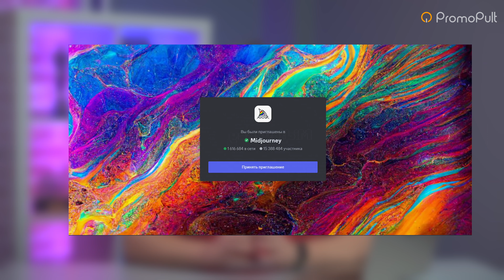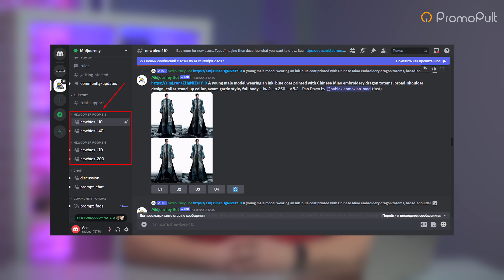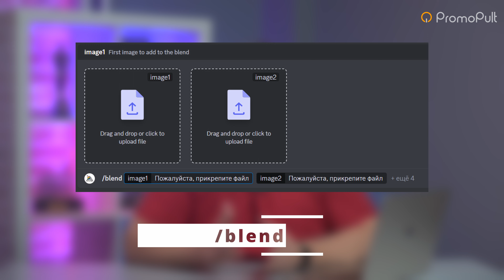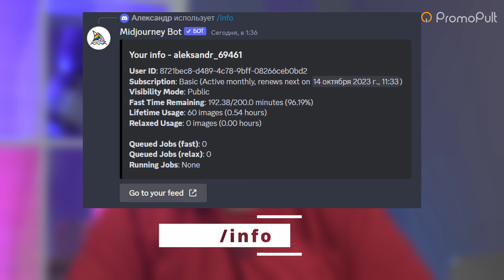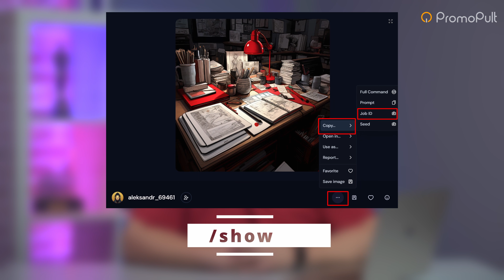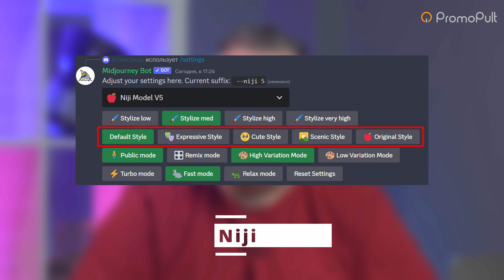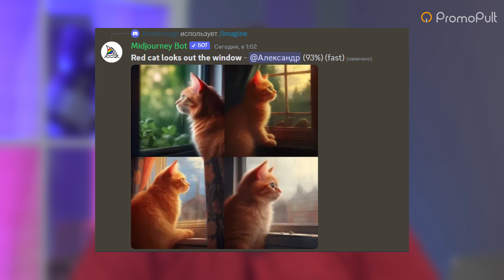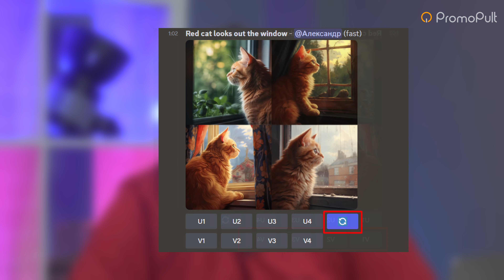Как пользоваться Midjourney. Пошаговая инструкция по работе с нейросетью. Промты для midjourney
✓ Популярен миф, что Midjourney скоро сможет заменить представителей множества профессий, связанных с дизайном. Но любым искусственным интеллектом должен управлять человек. Так, например, пользователи click.ru могут за несколько минут создавать в Midjourney оригинальные креативы для своих целей и экономить время и деньги. Рассказываем, как работать с Midjourney, чтобы искусственный интеллект стал вашим другом, а не врагом.

Реклама 2Vtzqxgvgm5

Реклама. ООО «Клик.ру», ИНН:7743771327, erid: 2Vtzqw53bZy

➤ Единый автопилот для всех видов онлайн-рекламы
PromoPult — это платформа с искусственным интеллектом, которая помогает владельцам бизнесов и маркетологам привлекать клиентов из Яндекса, Google, Вконтакте и маркетплейсов. Бесплатная настройка при бюджете от 3000 рублей на рекламу
Реклама. ООО «Клик.ру», ИНН:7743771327, erid: 2VtzqwRpmSX

00:00 Вступление
00:34 Шаг 1: перейдите в Discord
01:10 Шаг 2: создайте сервер
01:26 Шаг 3: перейдите в чат
01:44 Шаг 4: подключите бота к серверу
02:39 Шаг 5: изучите команды
06:59 Шаг 6: настройте Midjourney
09:07 Шаг 7: создайте изображение
09:42 Надстройки
13:21 Синтаксис
14:07 Дополнительные параметры
15:56 Шаг 8: редактируем и сохраняем результат